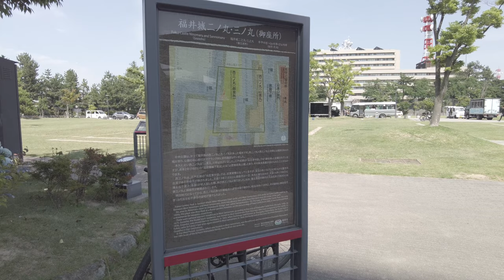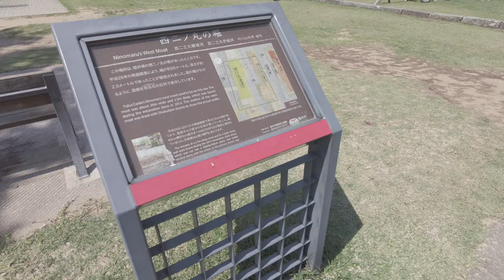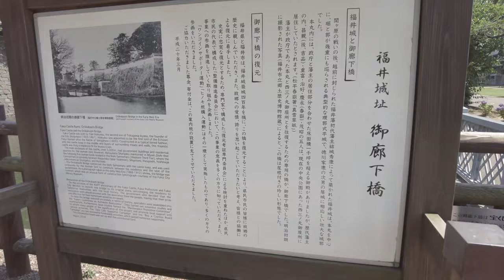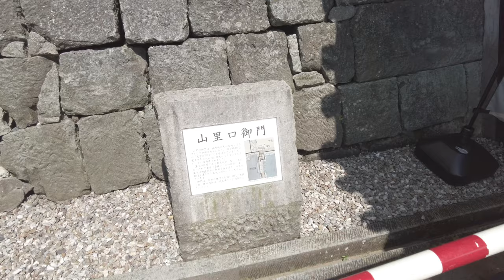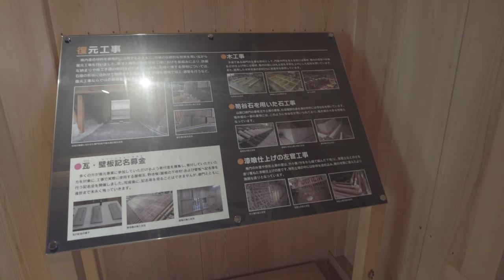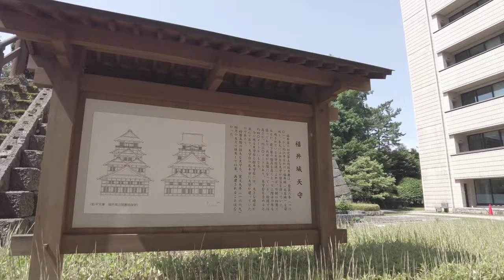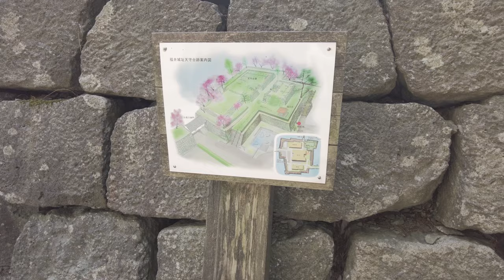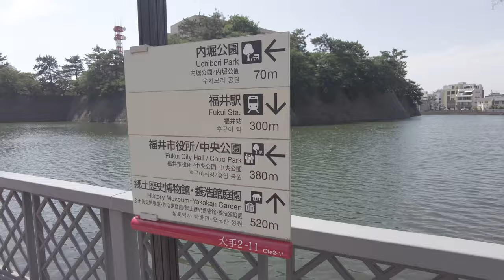‹福井を観光 (4)› 福井県の中心 福井駅西側に広がる福井市街と福井城跡を散策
‹梅雨の中休みで晴れるという少し先の天気予報を信じ、終了が近い旅行支援を使って福井を観光してきました。›

福井県の中心である福井市のJR･えちぜん鉄道･福井鉄道の福井駅、来年には北陸新幹線が金沢から敦賀まで延伸され福井駅も開業しますが、その西側に広がる福井市街と福井城跡を歩いてみました。
城跡は駅北西にあり、現在は県庁や県警本部があります。
市街地は、駅前南西と城跡のさらに西にある片町という地域の2ヶ所に分かれるようです。
駅東側は住宅街になっています。

0:00 JR福井駅西口前～福井市街
19:27 城跡 (中央公園～本丸跡 [県庁･県警本部] )
36:18 城跡周辺～JR福井駅東口前

撮影：2023(令和5)年6月18日